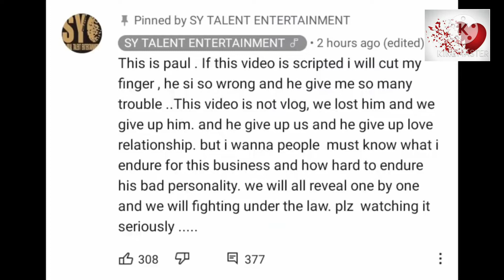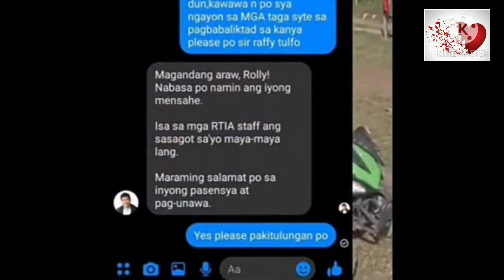Concern Citizen humingi ng tulong kay Idol Raffy Tulfo para kay MARIANO